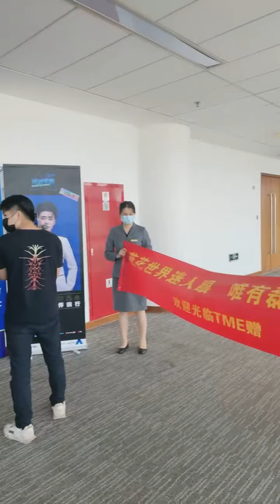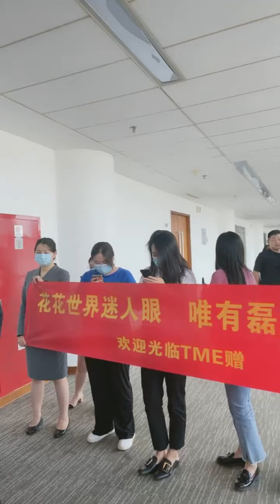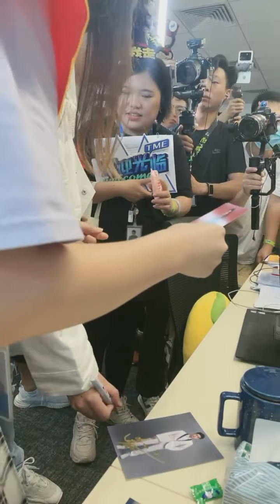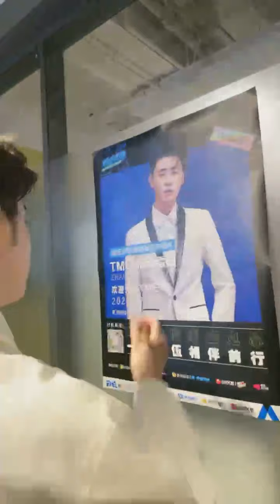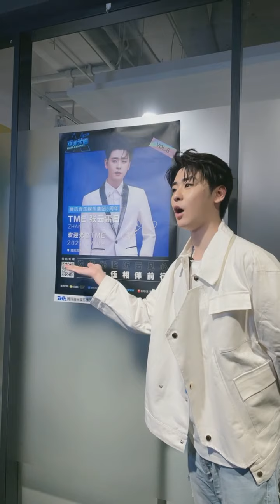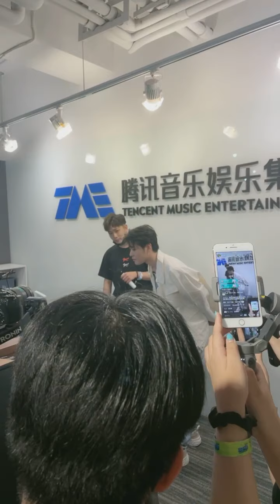20210709 張雲雷TME活動1小時30分版本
20210709 張雲雷TME活動1小時30分版本